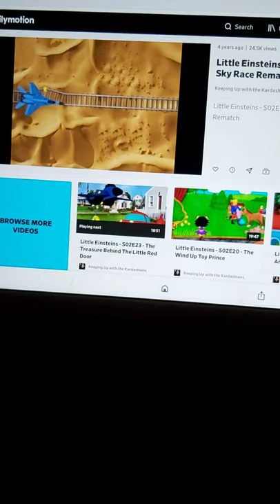Little Einsteins- the Great Sky Race Rematch part 10